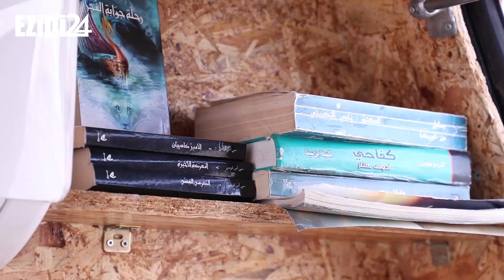برطلة: شاب يحول باص الى مشروع يخدم المنطقة ويصبح ملتقى العوائل